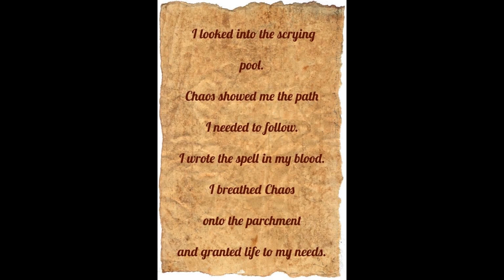Grim Dark Story Description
Winning the battle with the Reaper was only the beginning of the story

Sold into bondage to save the rest of the family, Lyella accepted her fate until her ghost magic found a handsome gryphon knight in the dream. Planning her escape wasn’t the problem. It was finding her gryphon.

Broken in battle, Sinclair took up arms against Death to gain one last chance at everything, only to be noticed by the Queen of the dream. The elves did her bidding and rescued a fading immortal, leaving one gryphon knight with an unpayable debt.

Service to the elvish lords at Asylum granted Sinclair an opportunity to find his mate, but also set him on a strange search and rescue mission. The quarry: a man destined to become the last Vampire King. The mission: ensure the vampire fulfills his destiny. It’s all according to an ancient prophecy, but it must end the way the elves want it, rather than the way a devil wrote it.

Grim Dark is the opening tale for the dark urban fantasy miniseries, Mystic Dark. Set in the dream, this spinoff story from the Draoithe Saga begins the tale of how one lone vampire must alter the Unlikely Kings Prophecy to aid the balance of magic. If you love powerful magic wielding shifters and sexy dark vampire royalty, read Grim Dark and begin an all new urban fantasy adventure.

It’s more than a story; it’s an experience. Welcome to the dream…

Thank you for your support! Welcome to the dream… Sincerely, -OK